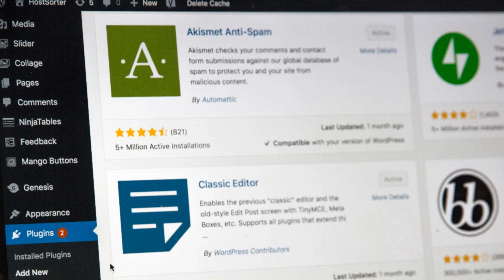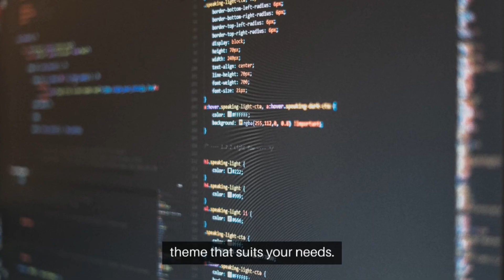⭐ 3 Best WordPress Themes in 2024 ⭐ Best WordPress Themes for your new WordPress Website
What are 3 Best WordPress Themes in 2024 ? According to features and functionalities 3 Best WordPress Themes are-
1. Divi
2. Hello Elementor
3. Astra

What is your opinion ? You can write your valueable opinion in comment section below.

According to my opinion when you are creating a new WordPress website, choosing the right theme is crucial. It sets the tone and functionality of your site. So, what should you look for in the best WordPress themes? Let's start with Divi, the most customizable theme. With its no-code design Visual Builder, you can make real-time changes on the front end. It's perfect for beginners and developers alike, offering over 200 customizable elements. Next up is Hello Elementor, which uses the Elementor page builder plugin. It's beginner-friendly, with a drag-and-drop editor and 100+ design widgets. Plus, it supports WooCommerce, making it ideal for creating an online store. Finally, Astra. Astra is a lightweight theme focused on performance. It's highly customizable and offers built-in WooCommerce modules. With Gutenberg block page editing, it's a great choice for those seeking speed and flexibility. It comes with over 40 professionally designed layouts and 60+ animation effects. If you want a quick website solution with pre-designed themes. It offers customization through the WordPress Customizer and has WooCommerce-specific layouts. Consider the features that matter to you and choose the WorPress theme that suits your needs.

Happy website building!